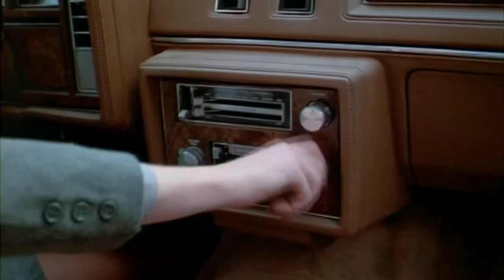Sole Survivor (1983) - Movie Review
Genre: Horror
Year: 1983
Country: USA

Director: Thorn Eberhardt
Starring: Anita Skinner, Kurt Johnson, Robin Davidson, Caren L. Larkey, Andrew Boyer

"This woman has cheated death. Now, Death wants to even the score."